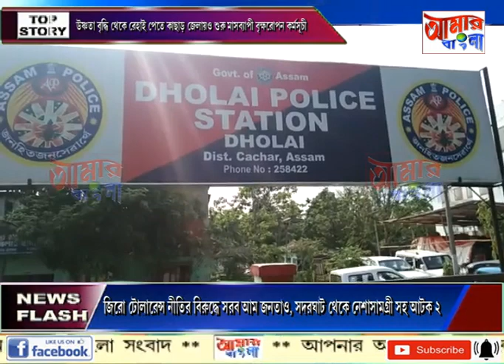AAMAR BANGLA NEWS # 18 07 2022